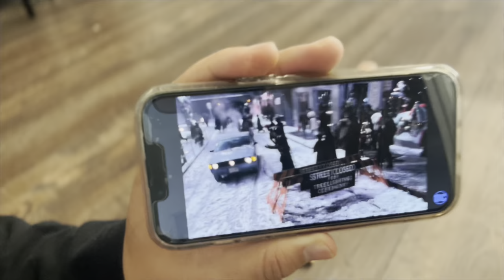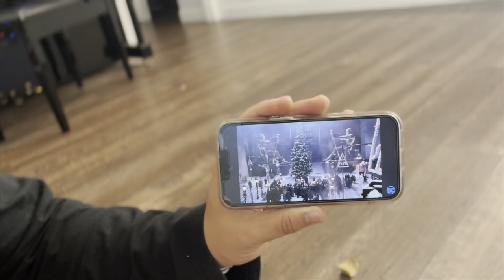Christmas decorating vlog | decorate with me Christmas 2023 *warm, neutral, golds and cozy decor*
Christmas decorating vlog! It's finally time to decorate with me for Christmas 2023! Creating a cozy, warm, and gold tones.

Kraft wrapping paper
Red Berry Garland

finding out I’m pregnant with my husband